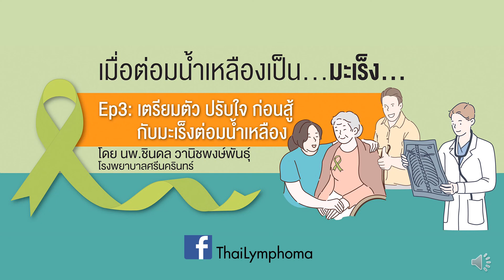เมื่อต่อมน้ำเหลืองเป็น..มะเร็ง EP. 3 โดย นพ.ชินดล วานิชพงษ์พันธุ์ จาก โรงพยาบาลศรีนครินทร์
ใน Podcast series "เมื่อต่อมน้ำเหลืองเป็น..มะเร็ง" EP.3 นี้ เราจะมาพูดกันถึงเรื่องการเตรียมตัว ปรับใจ ก่อนสู้กับมะเร็งต่อมน้ำเหลืองกันค่ะ

Podcast series "เมื่อต่อมน้ำเหลืองเป็น..มะเร็ง" จัดทำขึ้นโดยแพทย์โลหิตวิทยาผู้เชี่ยวชาญ ที่จะมาอัพเดทข้อมูลเรื่องโรค การรักษา รวมถึงการดูแลตัวเอง แบบเนื้อๆ เน้นๆ และถ้าหากใครมีข้อสงสัยเกี่ยวกับโรคมะเร็งต่อมน้ำเหลือง หรือมีคำถามคาใจเกี่ยวกับการรักษาต่างๆ หรือแม้กระทั่งวิธีการดูแลผู้ป่วย ที่ถามใครไม่ได้ ก็สามารถฝากคำถามไว้ในคอมเม้นต์กันได้เลยนะคะ แล้วเราจะรวบรวมมาตอบกันค่ะ

แล้วพบกับ Podcast series "เมื่อต่อมน้ำเหลืองเป็น..มะเร็ง" EP ใหม่ๆ ได้ทุกวันพฤหัสบดีนะคะ ฝากติดตามกันเยอะๆ นะคะ

ถ้าถูกใจก็อย่าลืมช่วยกันกด Subscibe เป็นกำลังใจให้กับทีมงานกันด้วยนะคะ ^^